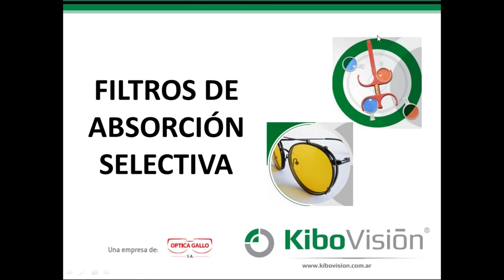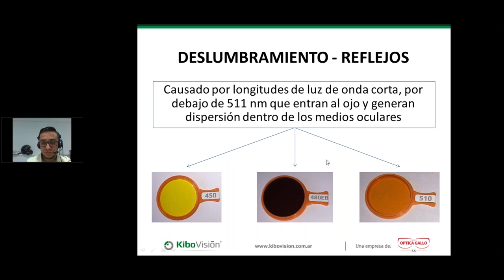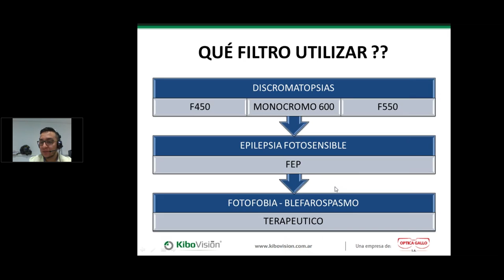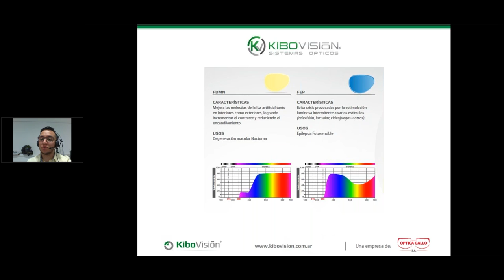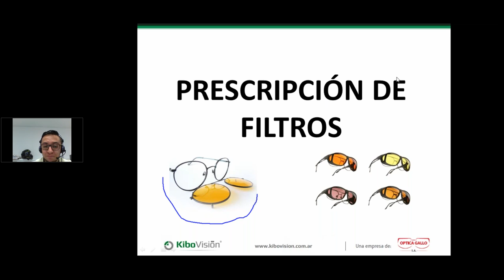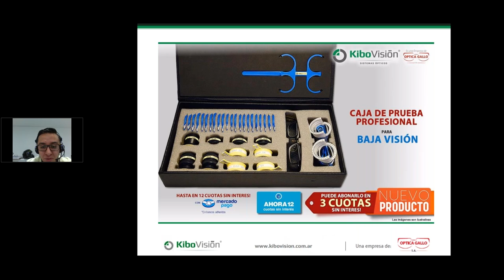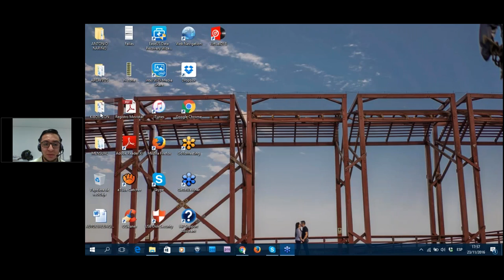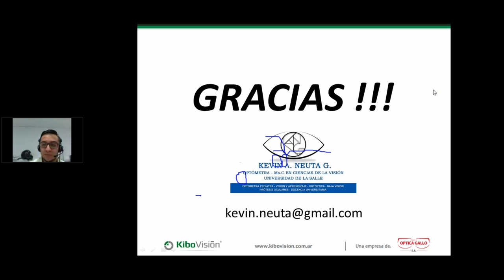Filtros de absorción selectiva KIBOVISIÓN - Tips en la adaptación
WEBINAR BAJA VISIÓN - KIBOVISIÓN:
Webinar en Baja Visión organizado por KIBOVISIÓN y dictado por Kevin Neuta. En esta ocasión, el tema fue Filtros de absorción selectiva KIBOVISIÓN - Tips en la adaptación.